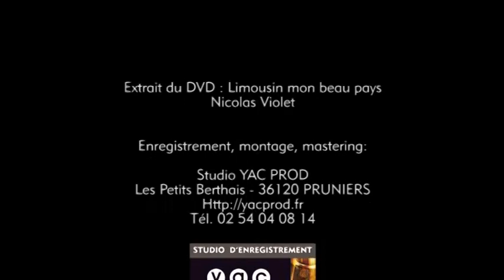Limousin mon beau pays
Extrait du DVD - Nicolas Violet - Limousin mon beau pays